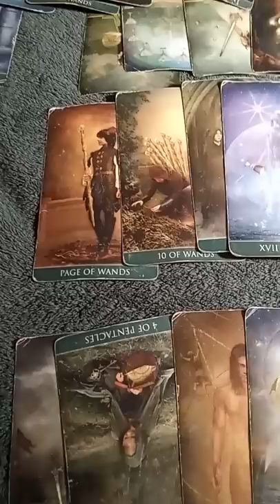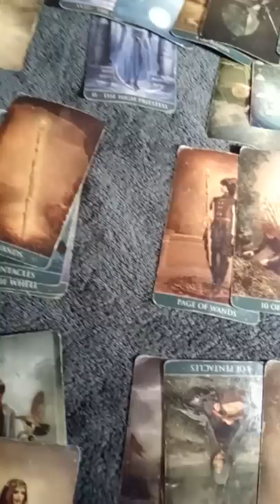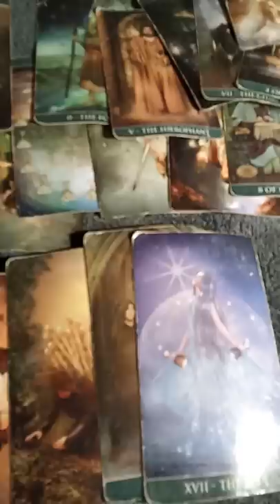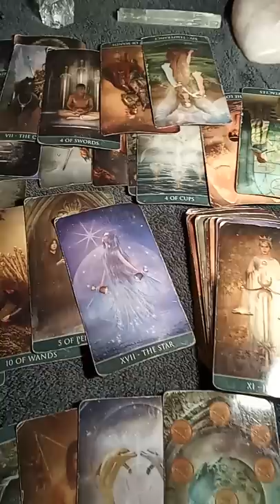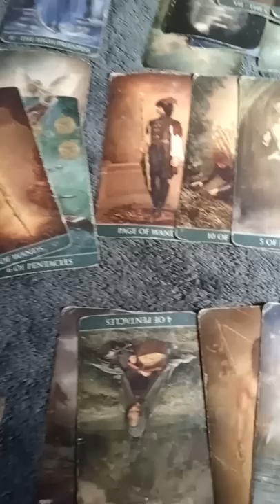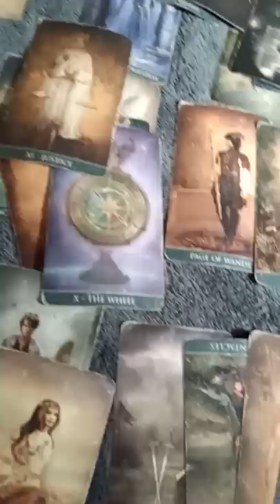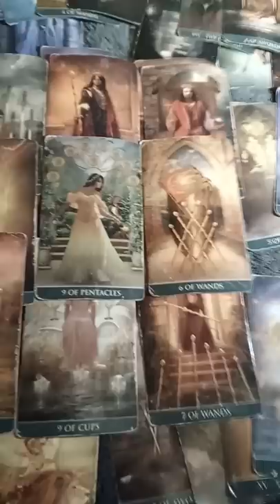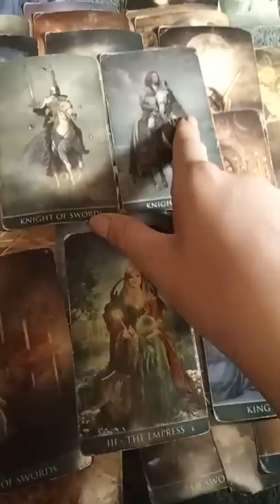Virgo This is incredible in all areas of your life blessings pon blessings July 22 2022 TAROTBARBIE